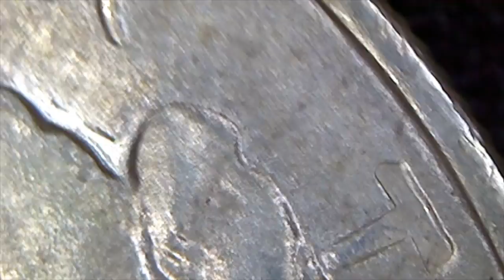Peace Dollar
Jeffuehrer examines a 1922 one ounce silver Peace Dollar through a microscope.